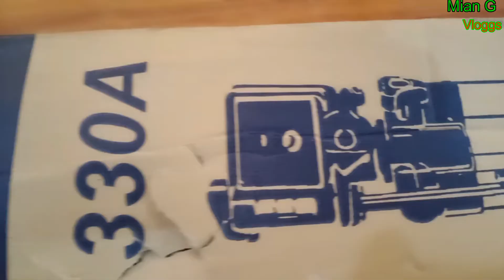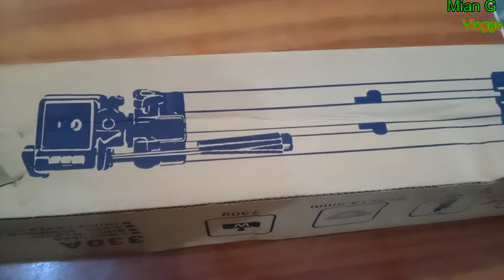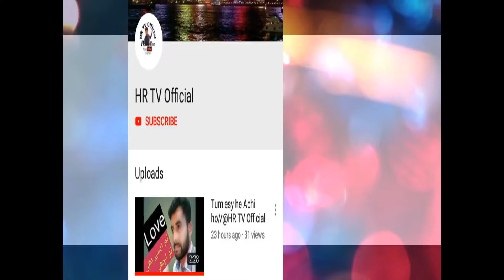Unboxing Tripod By Mian Raza//HR TV OFFICIAL//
Bhai log Instagram py b follow karo